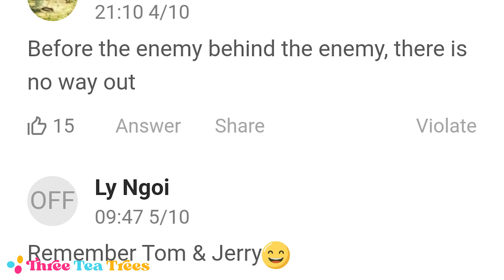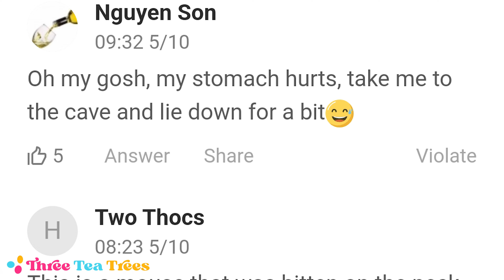Distracted by cats, a rat pretends to faint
Distracted by cats, a rat pretends to faint | Three Tea Trees

⁄⁄  W H A T   I N   T H I S   V I D E O
A few days ago, a hilarious event was caught on camera. A large cat was seen trying to chase a mouse around, but surprisingly, the mouse did not manage to flee. Instead, it turned around and faced the cat. The mouse sat down and started to eat without attempting to flee; instead, it struggled and screamed as it lay on the ground, confusing the cat. The mouse was lying down when the cat failed to get it. It rolled out while shouting. That action of the rat made the video so funny that it attracted a lot of animal lovers. Several of the viewers commented on this circumstance, saying, "The cat didn't have time to do anything but screw up", "The cat was like: ooh me, I haven't done anything yet???", "It's just a little bit, but I haven't had time to do anything yet"... As we can see, many people were joking about the cat, who hadn't done anything but still be seen as the wrong person. It was so hilarious that it has been trending for a long time with a lot of likes on the internet.

A few days ago, a comical event was caught on camera. A large cat was trying to chase a mouse around, but the mouse didn't seem to be fearing for its life. In fact, the mouse even turned around to face the cat. The mouse sat down and started to eat, while the cat just stood there, looking confused. The mouse then rolled out while screaming, and this action made the video so funny that it quickly went viral.Many people commented on the situation, joking about how the cat must have been feeling. "The cat didn't have time to do anything but screw up," one person said. "The cat was like: ooh me, I haven't done anything yet???" Another person commented. "It's just a little bit, but I haven't had time to do anything yet."As we can see, many people found the whole situation hilarious. It's no wonder that the video has been trending for a while now with lots of likes on social media.